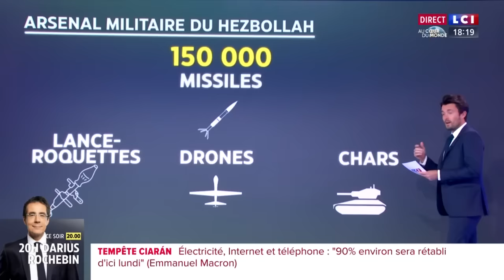Hamas : la prise de distance surprise d'Hassan Nasrallah, leader du Hezbollah, lors de son discours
Le chef du Hezbollah a pris la parole ce vendredi 3 novembre, pour la première fois depuis le début du conflit entre son allié le Hamas et Israël.

Quentin Bérichel, Pierre Servent, Jean Quatremer, Myriam Benraad, Claude Blanchemaison et Antoine Basbous analysent son discours aux côtés d'Emmanuel Ostian.